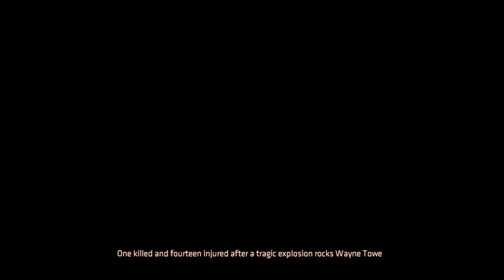Batman: The Enemy Within Episode 1 The Enigma part 3#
A clownish funeral, and Riddler's hideout.